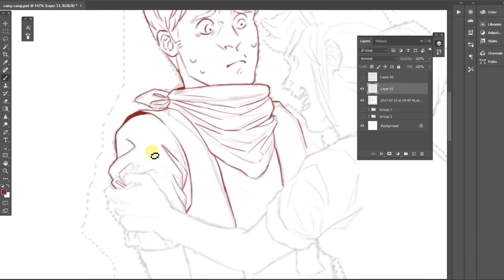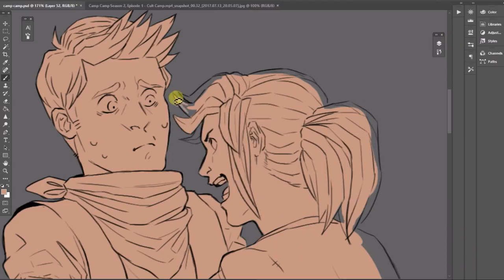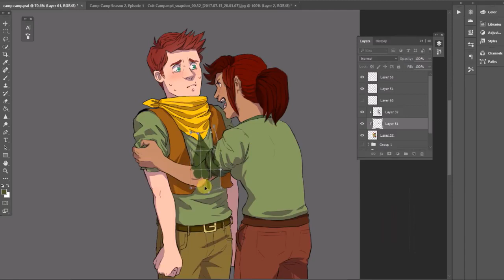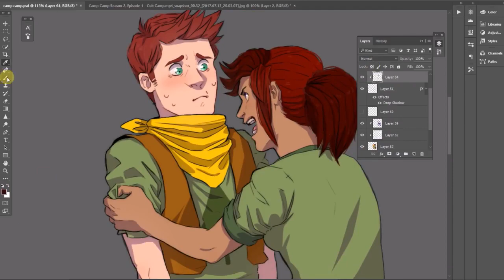[Camp Camp Speedpaint] GET YOUR SH*T TOGETHER!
RE-UPLOADED!!!
bc I'm an idiot, lol I'm so sorry